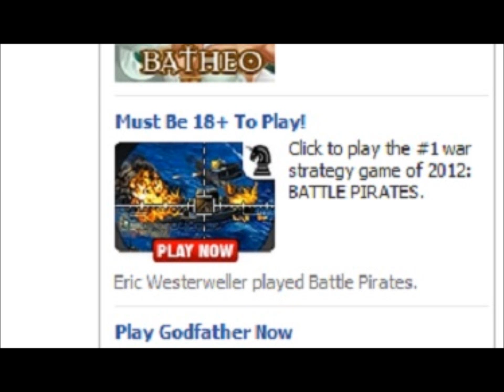Danny_T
boredom